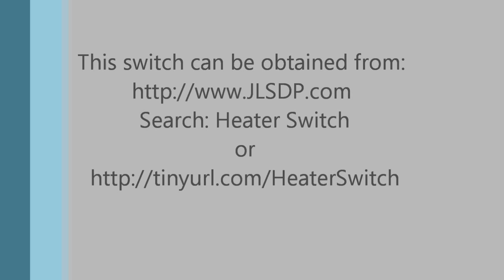Replacement Power Switch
Replacement Power Switch for living pure type heaters and how to easily install a new one.